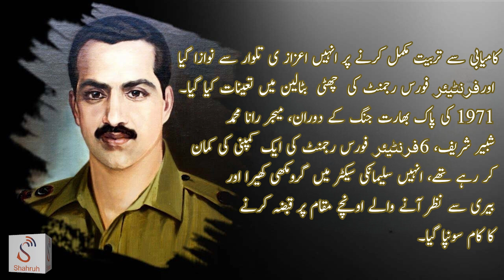Tribute to Major Rana Muhammad Shabbir Sharif Shaheed | A Hero’s Legacy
Shahruh Media proudly presents a tribute biography video of Major Rana Muhammad Shabbir Sharif Shaheed, a true hero of Pakistan who laid down his life for the nation. Join us in honoring his bravery and dedication to the country! 🇵🇰💚